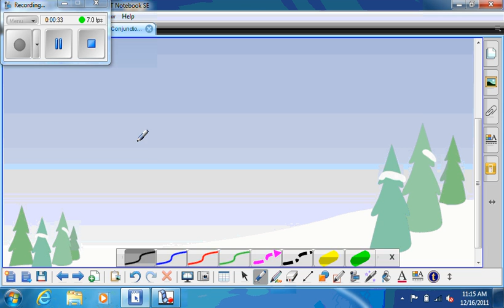matthews video.wmv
math problem